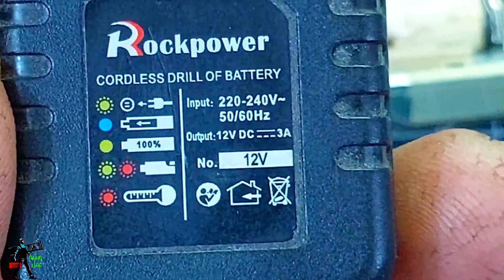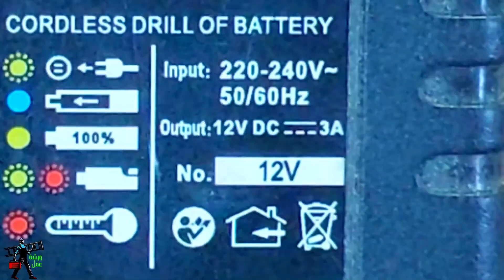اصنع شاحن جميع البطاريات الحامضية واليثيوم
تعلم   التغير الحقيقي في  ورشتك  هذا الفيديو  هوه  طريقة  بسيطة وايضا مبسطة تريك كيف يمكنك تغير الفولت من  اي سي  الباور سبلاي  واعطاء ايعاز على الموسفيت   لتغير الفولتيات   حيث تعتبر هذة   شاحنة بطاريات   ناجحة جدا  وذو كفائة عالية  شكرا للجميع تمنياتي  لكم با التوفيق
battery charger